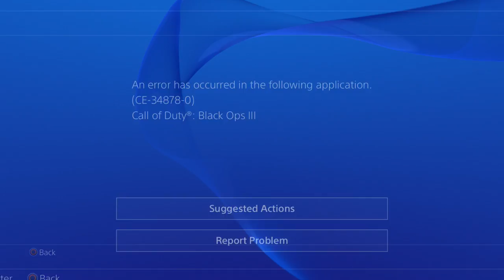BLACK OPS 3 REVELATIONS WORLD RECORD! (TREYARCH MAKES ME SAD)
my twitch is Twitch.tv/ugryphon
twitter is @ugryphon